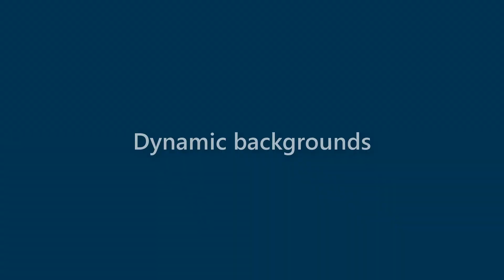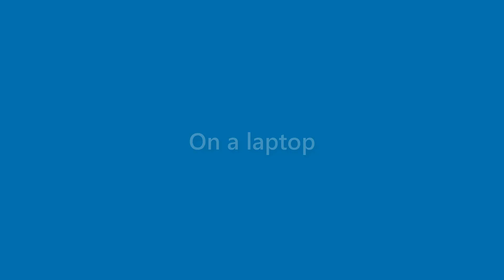Adelyn Alexander - appearance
Name Look - Adelyn Alexander - appearance. In this video we present "Adelyn Alexander" name look and feel in various scenarios.
This video will cover:
How does "Adelyn Alexander" look as a personal letterhead?
How does "Adelyn Alexander" look on a business card?
How does "Adelyn Alexander" look on a computer/laptop screen?
How does "Adelyn Alexander" look with different background colors?
How does "Adelyn Alexander" look with various fonts?